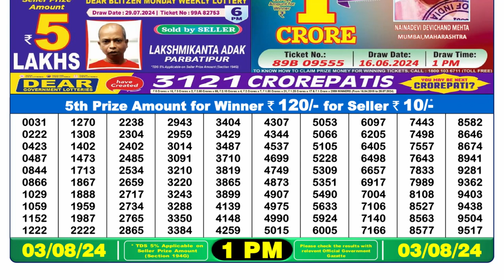Dear Lottery Sambad 1pm Result 03.08.24 Nagaland State Lottery Result